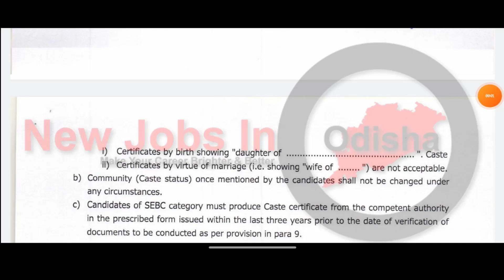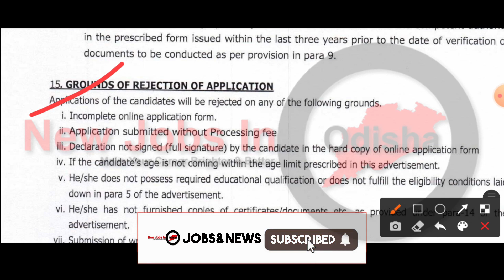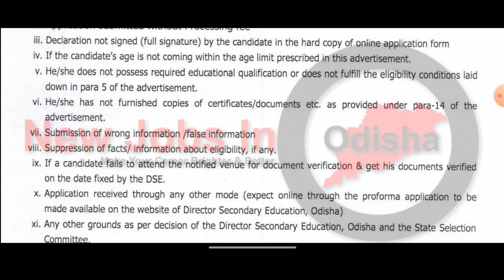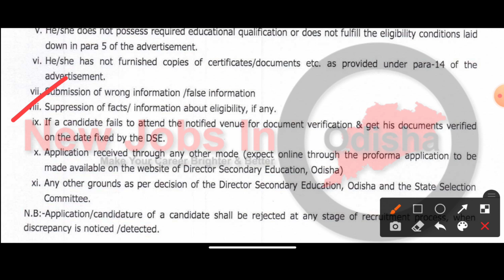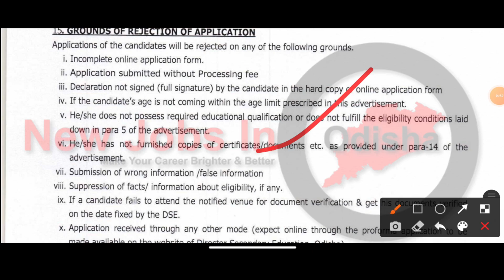CHT GROUND OF REJECTION 2022 ll THE REASONS FOR REJECTION CHT ll CHT NEW NEWS 2022